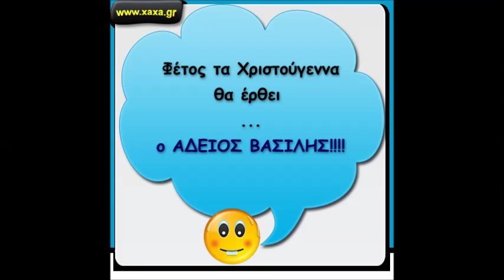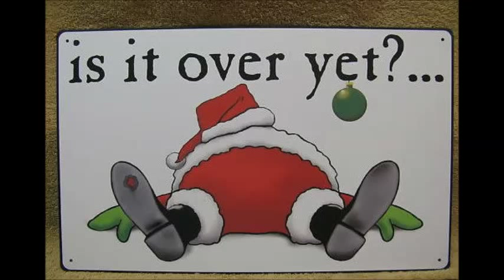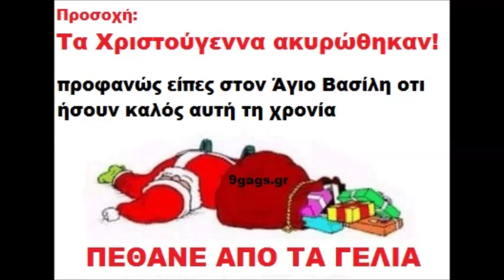Dj Fade Christmas Mash up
kalanta vs nevma/imiskoumpria + last Christmas